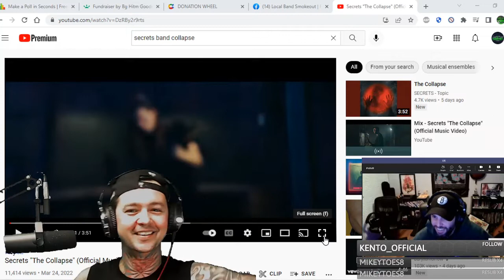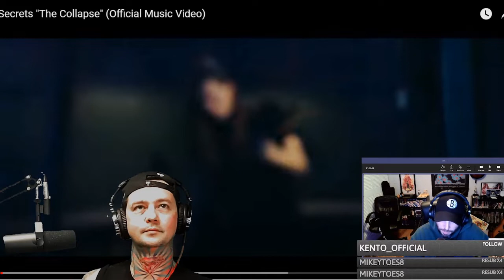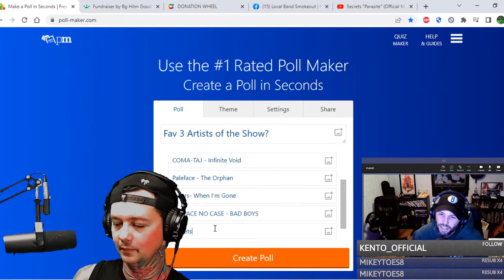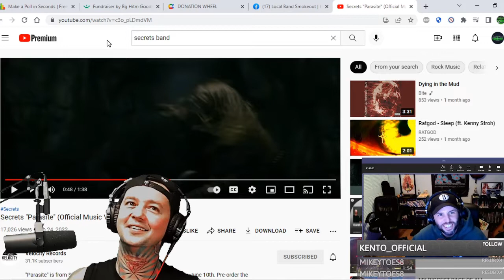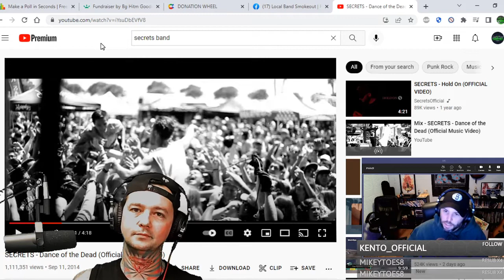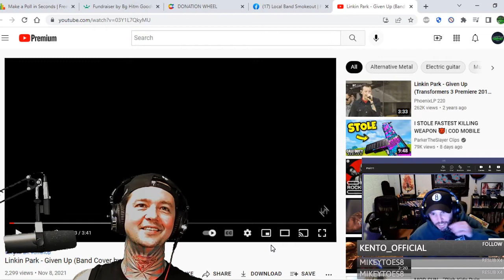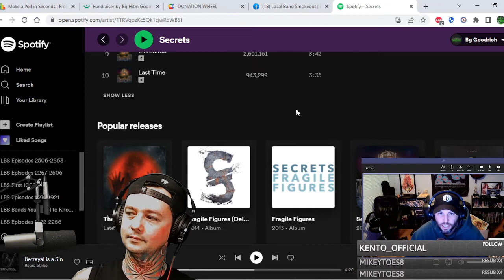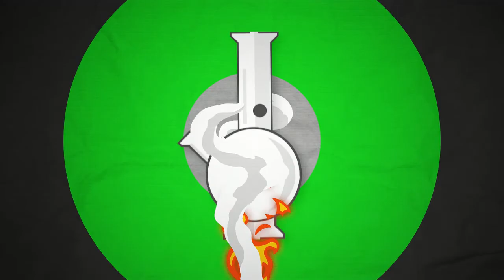Interview w Secrets ! Richard Rogers Talks The Collapse / Dawn Dafeo / Secrets / Tour / Gigs & More!